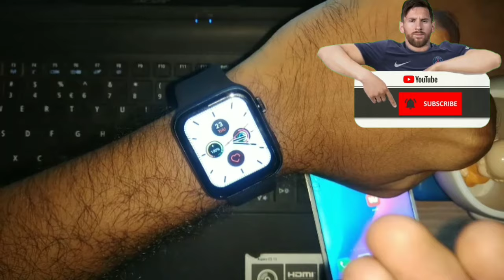Enable wakeup screen gesture | Raise hand setting in Smartwatch | Must Enable setting in Smartwatch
In this video i will show how to enable wake up screen gesture setting in smartwatch.
Its very useful and convenient feature in smartwatches so dont forget enable it.

If you already own this smartwatch do comment and share your experience.